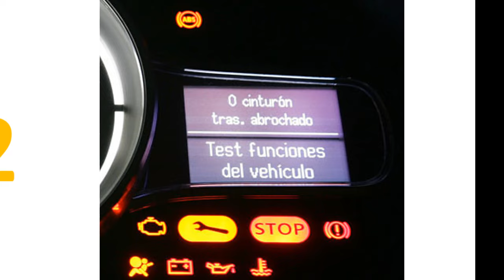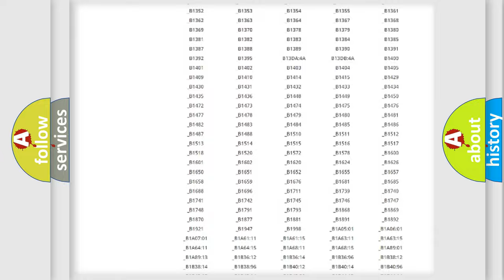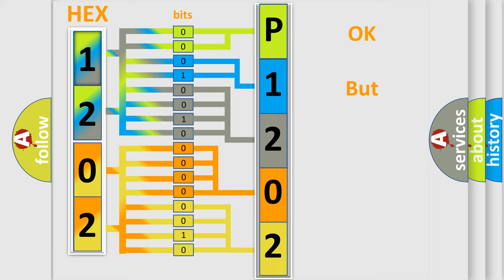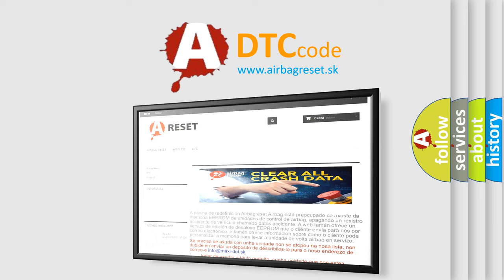DTC Pontiac P1202 Short Explanation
Contents:
0:21 Basic DTC analysis according to OBD2 protocol standard.
1:48 Insight into programming
2:58 A diagnostically understandable description of the Diagnostic Trouble Code
3:05 Basic error definition

Make:
Pontiac
Code:
P1202
Definition:
Short in Front Passenger Side - Side Squib Circuit
Description:
The center airbag sensor assembly receives a line short circuit signal 5 times in the side squib (front passenger side) circuit during primary check.
Cause:
 Front seat airbag assembly RH (side squib (front passenger side)) Center airbag sensor assembly No.2 floor wire